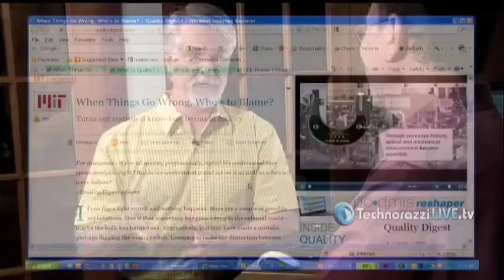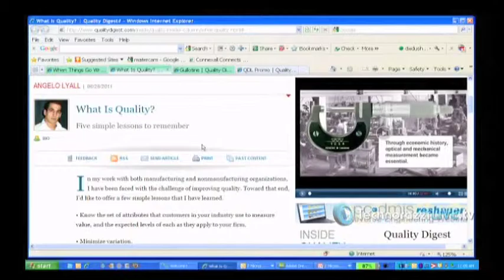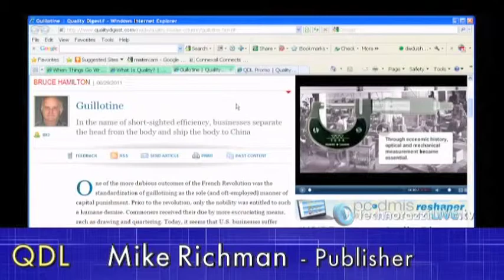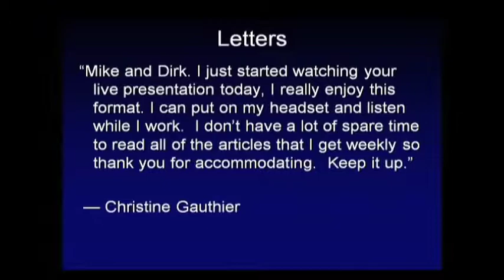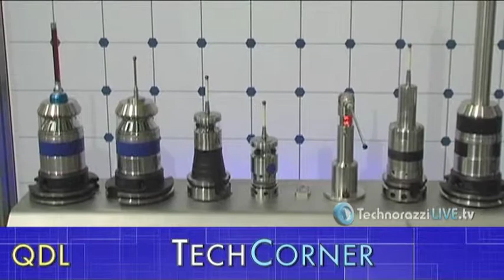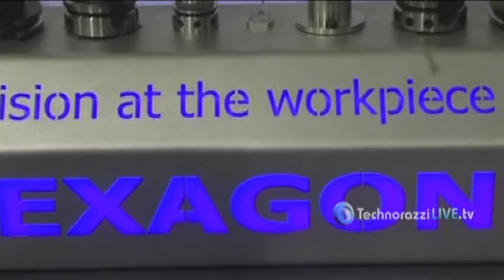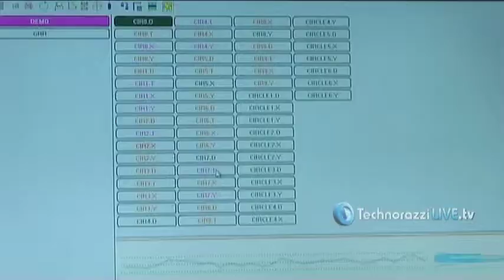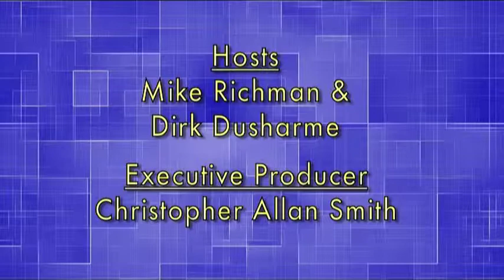Quality Digest LIVE: July 1, 2011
Show rundown for the 7-1-2011 show:

When Things Go Wrong, Who's to Blame?

Quality Digest is the No. 1 online source for quality professionals, test and measurement, metrology, 5S, Lean, Kaizen programs, SPC, ISO standards, Six Sigma, management, QMS, outsourcing, more.

For all the places to find Quality Digest online, check out the following links:

QDL is a production of . It airs live Fridays at 11 am Pacific Time, 2 pm Eastern.

Quality Digest LIVE is produced by Emmy Award winning producer/director Christopher Allan Smith.

To aide your internet searching in the future, here are some terms which might help you find this program in the future:

To email your questions to Quality Digest LIVE